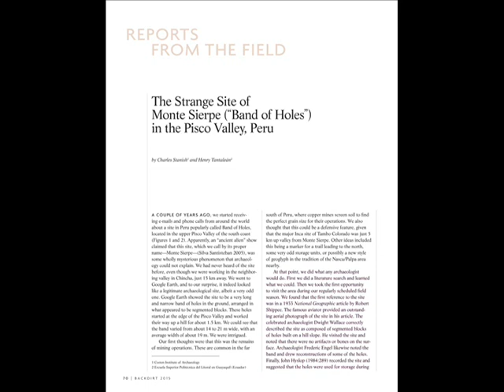Mysteries and Oddities: Band of Holes, 5000 to 6000 mysterious man-dug holes found in Peru